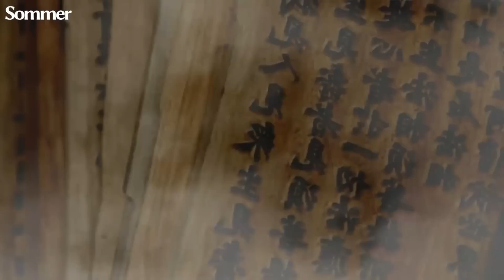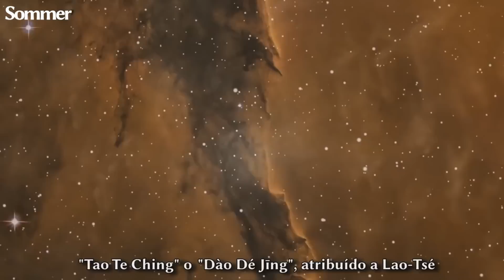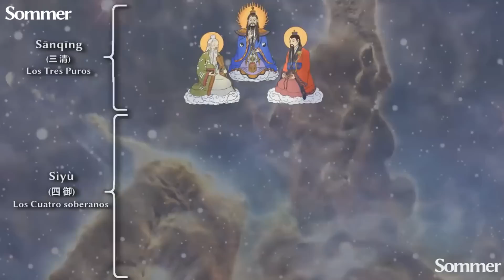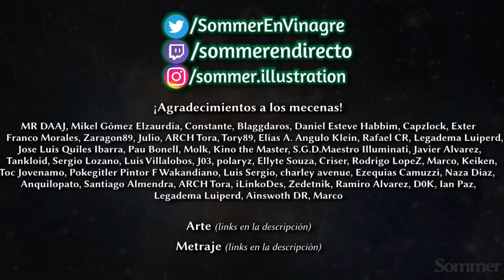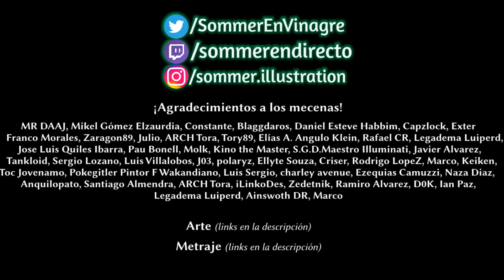⚪⚫El GÉNESIS CHINO ~Sommer⚫⚪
FUENTES:
-Richard Wolff (2007). The Popular Encyclopedia of World Religions. Harvest House Publishers.
-Lü, Daji; Gong, Xuezeng (2014). Marxism and Religion. Religious Studies in Contemporary China. Brill.
-Morgan, Harry T. (1972). Chinese Symbols and Superstitions. Detroit: Gale Research Company.
-Feuchtwang, Stephan (2016), "Chinese religions", in Woodhead, Linda; Kawanami, Hiroko; Partridge, Christopher H. (eds.), Religions in the Modern World: Traditions and Transformations (3nd ed.), London: Routledge,
-Werner, E. T. C. (2003). Myths and Legends of China. Kessinger Publishing.
-Wang Chengwen. "Dunhuang Ancient Lingbao Scriptures and Taoism in Jin and Tang Dynasties". Beijing: Zhonghua Book Company. 2002.
-Liu Yi. "Divine Character and Region: A Study on the World of Taoist Belief in Han and Tang Dynasties". Shanghai: Shanghai People's Publishing House. 2011.
-Stephen Bokenkamp. "Collections of Taoist Studies". Translated by Sun Qi et al. Shanghai: Zhongxi Bookstore. 2015.
-Zhu Yueli. "Questions and Answers of Taoism". Beijing: Huaxia Publishing House. 1993.
-Ziporyn, B. (2007). The Taoist Canon: A Historical Companion to the Daozang. 3 vols. Edited by Kristofer Schipper and Franciscus Verellen. Chicago: University of Chicago Press, 2004.